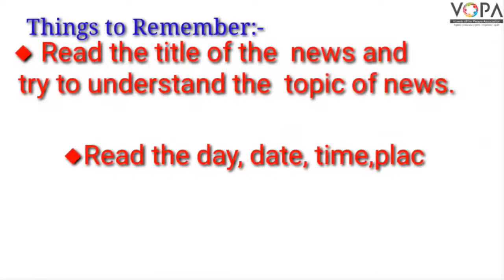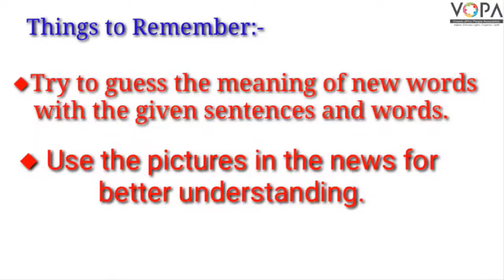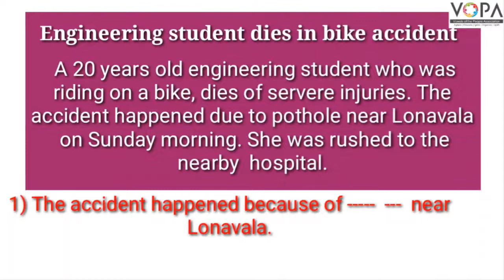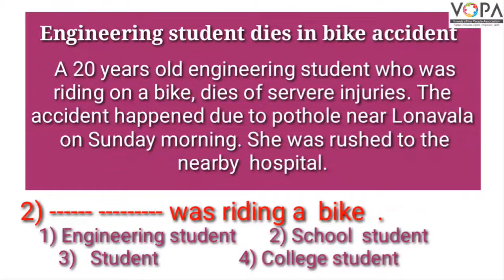8th | English | Scholarship | News | V 1 | V-School